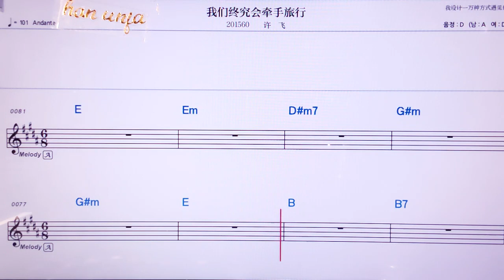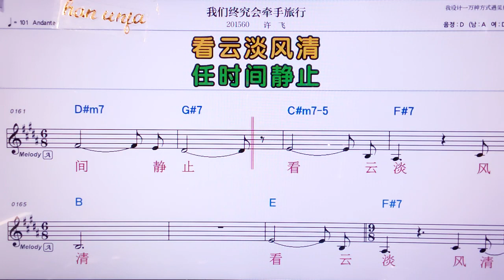💖워먼쭝찌우후이치맨서우휘싱/ 쉬웨이 👍MR,노래방, 악보, 코드,Karaoke With Sheet Music